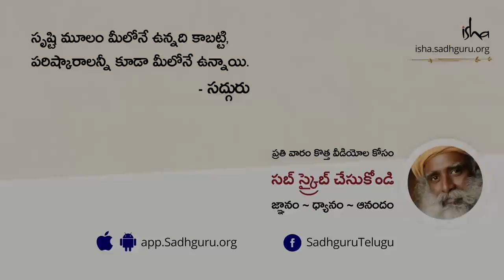కాళీ దేవి గురించి మీకు తెలియని విషయాలు ! Sadhguru on Kali | Sadhguru Telugu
"కాలాన్ని మీరు చంపడం కాదు. కాలమే ప్రతీక్షణం మిమ్మల్ని చంపుతూ ఉంది. మిమ్మల్ని చంపేది కాలమే. మీరు  కాలాన్ని చంపడం అనేది ఎప్పటికీ జరగదు" అని అంటున్నారు సద్గురు.